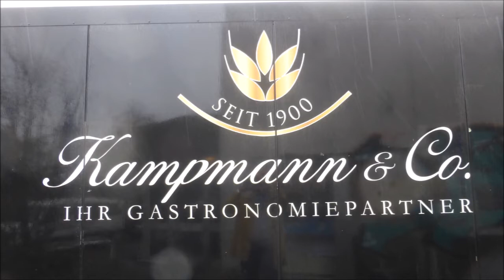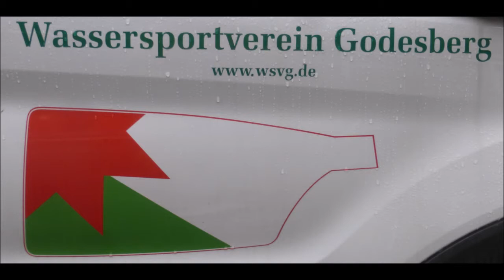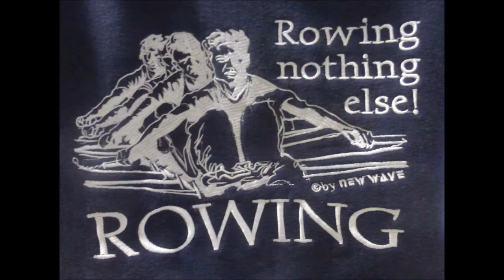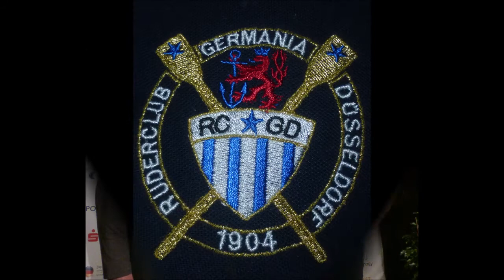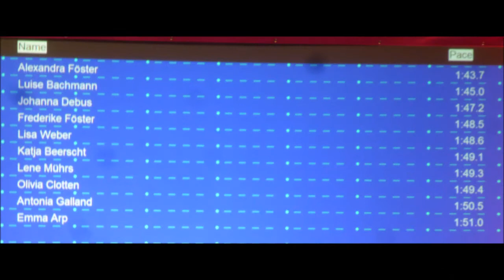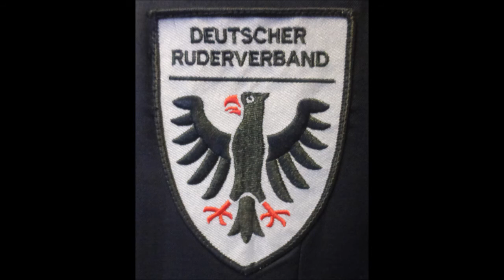Essen-Kettwig * 25. NWRV Indoor-Cup * Deutsche Meisterschaft im Indoor-Rowing 2020 * Video 6